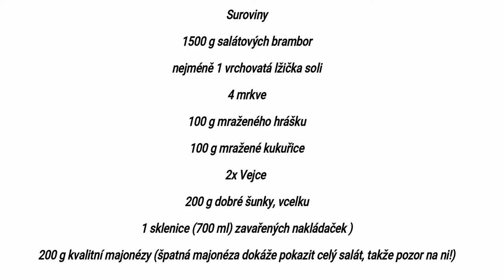Heresyho Dobroty Bramborový salát S01E03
Podpořte nás na Twich vždy v sobotu od 20:00
kontakty:
Discord KylorenCZ(DámeHruCZ)#5325
Wargaming:DameHruCZSK
WarThunder:KylorenCZSK
Steam:HainzKurvafix